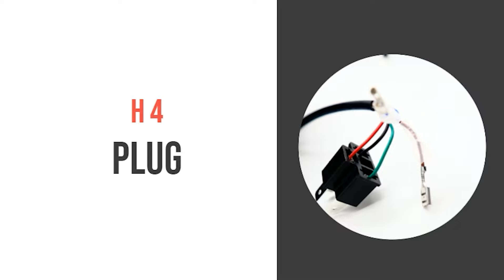AUTOPOWERZ Boss LED Projector Headlight With DRL Red & White, Hi/Low Beam H4 Connector For Splendor